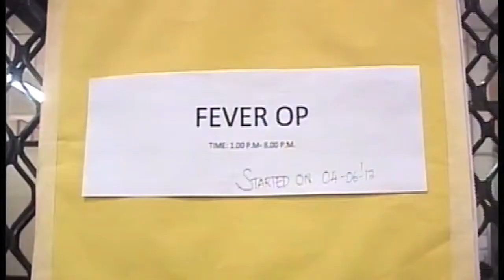24 hour monitoring cell to defend dengue fever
സംസ്ഥാനത്ത് പനി മരണങ്ങള്‍ വര്‍ധിക്കുന്നു.  കോട്ടയത്ത് ഡെങ്കിപ്പനി ബാധിച്ച് ഒരാള്‍ കൂടി മരിച്ചു. ഇന്നലെ മാത്രം പത്ത് പേരാണ് പകര്‍ച്ചപ്പനി പിടിച്ച് മരിച്ചത്.